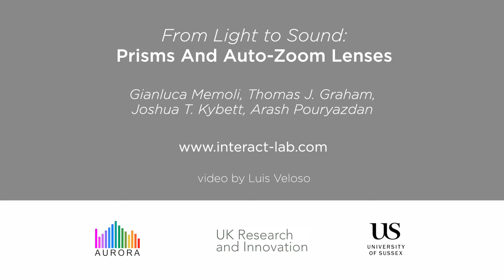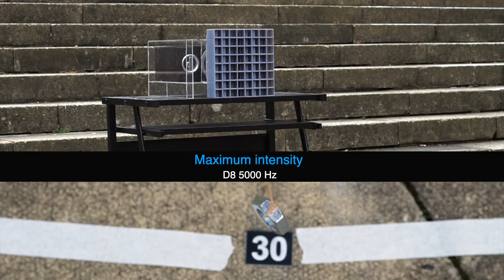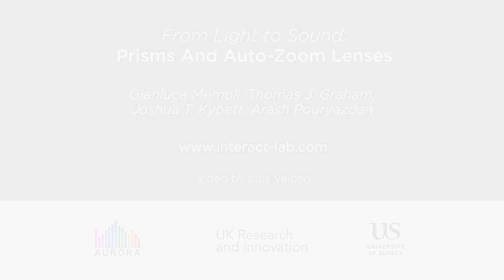Talk at SIGGRAPH 2019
In this video, we describe some preliminary measurements on:
- an acoustic diffraction grating, capable of sending different notes in different directions
- an audio-zoom acoustic projector, capable of sending personalised sound messages to a moving target.